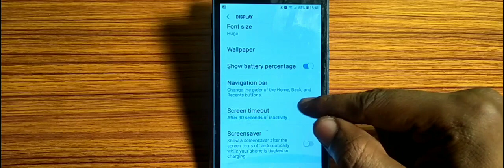how to set custom wallpaper,custom wallpaper set kaise kare Samsung Galaxy J3 pro